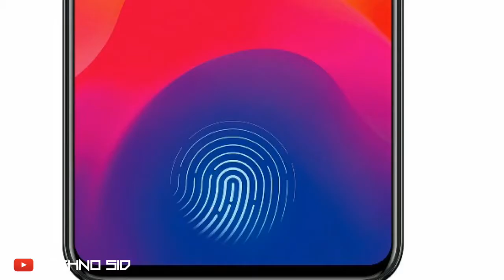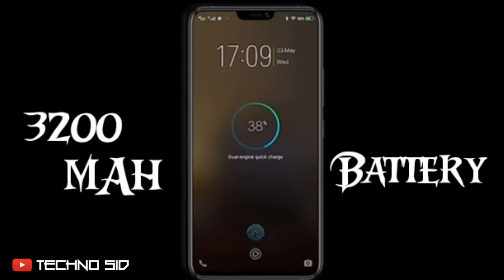Vivo x21 Review & Price in India 2022 | Techno Sid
VIVO X21 Price in India & Review 2018

If you are the developer or the owner of this android device and want me to delete the video on my channel please e-mail me ASAP, I will respond within 24 hours or less. There is never a need to strike a video down when you can get it removed within the same day and keep the channel and yourself happy Email

Channel & [ P R E S S ]
The bell Icon for Don't Miss Any
Updates of Our YouTube Channel